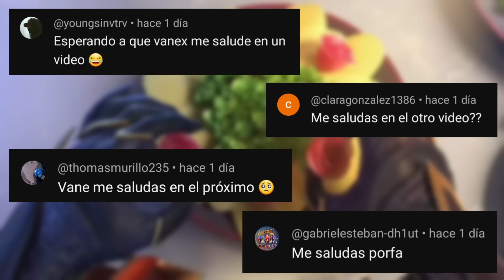CONFIRMADO!! LEGENDARIA GRATIS - RULETAS - PASE BATALLA - EVENTOS Y MÁS! - TEMPORADA 2 COD MOBILE